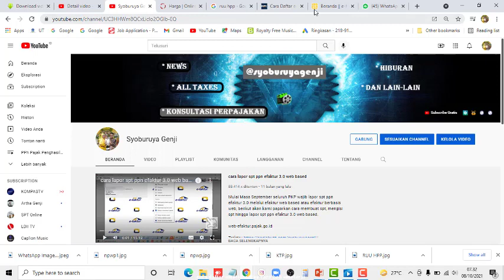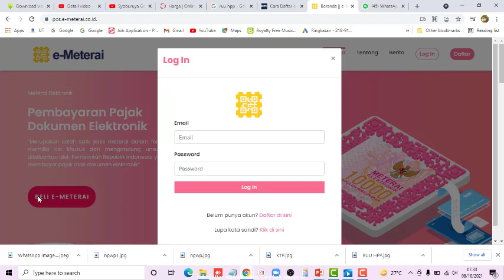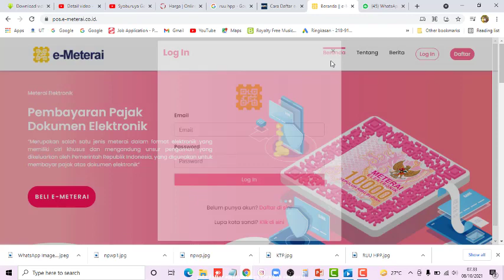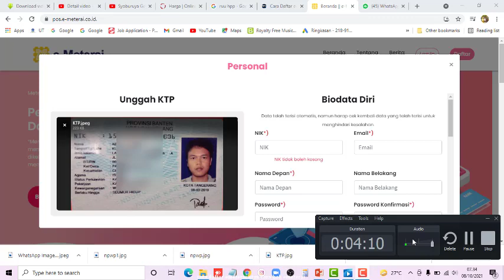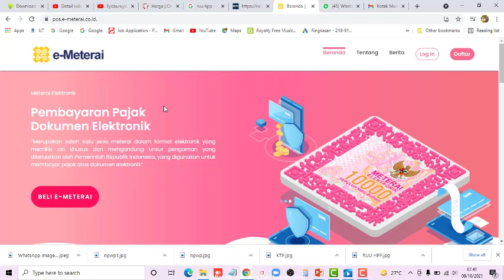cara daftar e-meterai dan cara menggunakan e-meterai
Bagaimana cara membeli dan membubuhkan e-meterai / materai elektronik ?

1. Buka pos.e-meterai.co.id. lalu daftar untuk membuat akun baru sesuai kebutuhan yaitu Personal (perseorangan), Enterprise (Internal perusahaan), atau Wholesale (distributor).

2. Bila sudah memiliki akun, log In dengan memasukkan e-mail dan kata sandi, kemudian masukkan nomor OTP.

3. Pilih "Pembelian" untuk membeli e-meterai, lalu lanjutkan ke tahap "Pembubuhan".

4. Unggah dokumen dalam format PDF, masukkan detil informasi dokumen, dan posisikan meterai sesuai dengan ketentuan yang berlaku

5. Lanjutkan proses pembubuhan meterai, lalu unduh atau bagikan file dari dokumen yang sudah terbubuhi e-meterai.